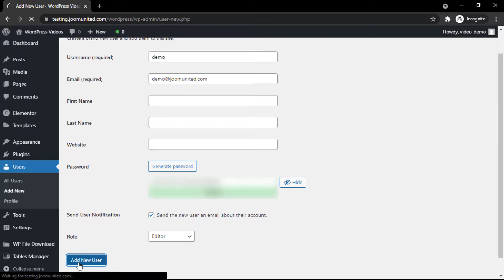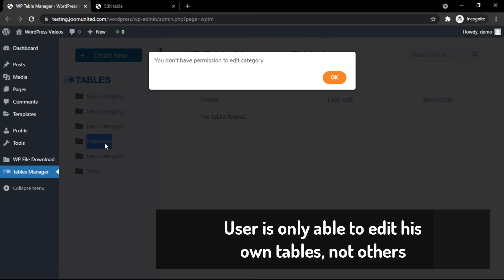WordPress frontend table editor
WP Table Manager has an advanced user role edition you can use to give to your editors access to table data from frontend. But no worries, everything is under control as you can setup who has the right to do an action on any part of the table data!